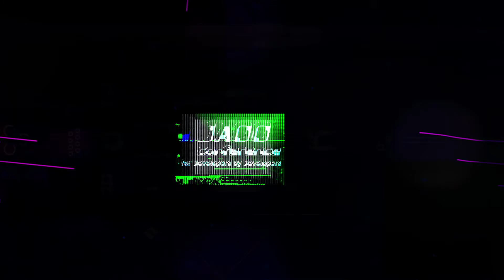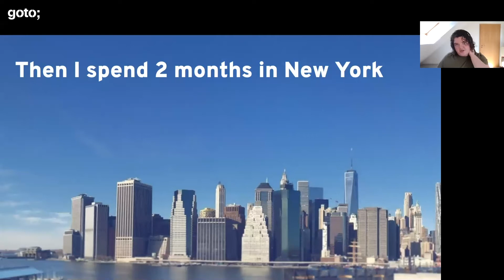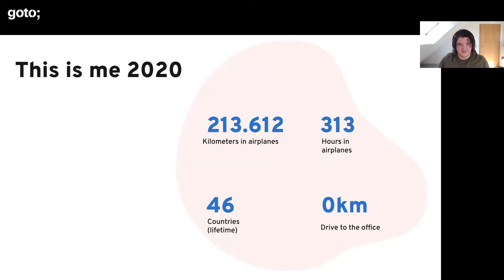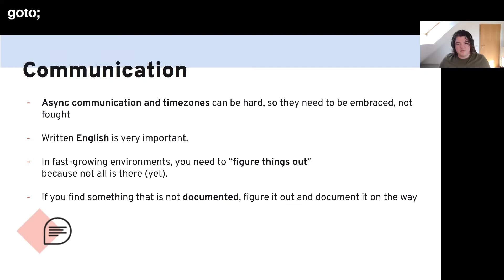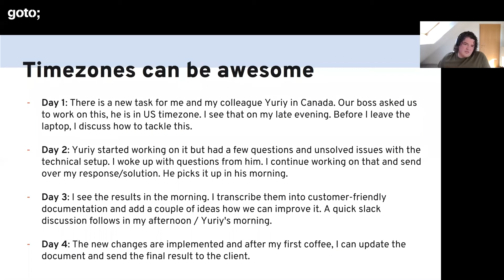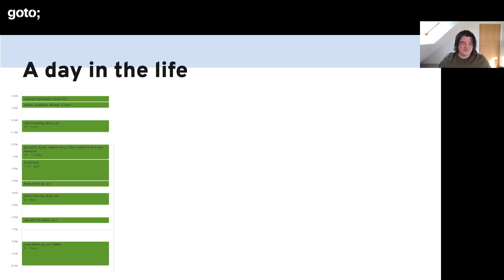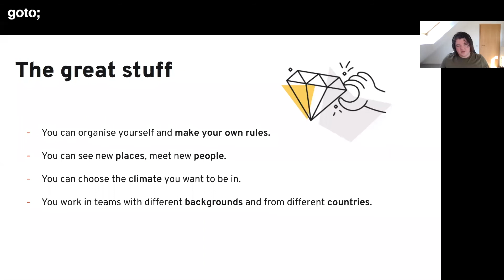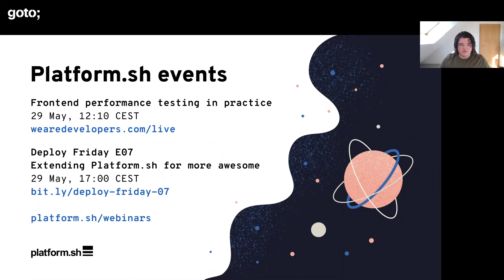The Plan Was to Not Have a Plan — Jonas Kröger — GOTO Night 2020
This presentation was recorded during a GOTO Berlin GOTO Night.

The plan was to not have a plan — Jonas Kröger

ABSTRACT
January 2018, Jonas is leaving his former apartment for the last time. He is heading to the airport, with a one-way ticket to Cape Town, South Africa. Neither does he know how long he will be gone nor has he any idea if this will actually work out. He is excited, frighten, and curious about the future. This is the story of his journey: How he got there, why he loves working remotely, what kinds of struggles he overcame, and how a nomadic lifestyle has changed him.